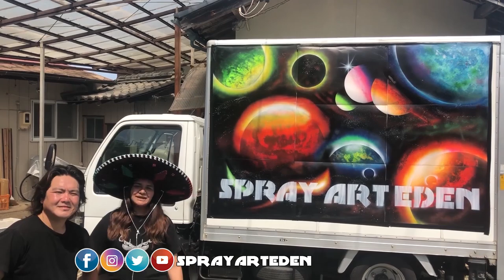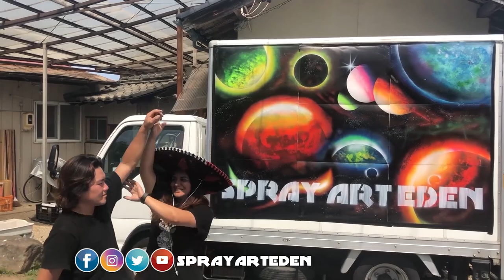How to paint a PAGODA, the MOUNT FUJI and CHERRY BLOSSOM tree with spray paint